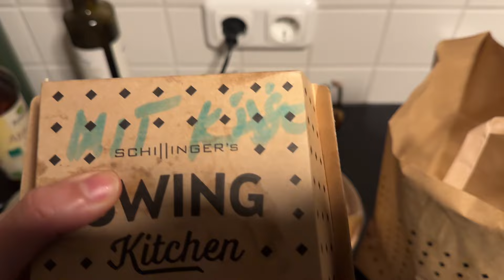VLOG | REALISTIC day of eating & PLANT BASED pantry tour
A realistic day of eating that includes homemade meals, leftovers, and take out vegan burgers & fries!!! I've also given you a sneak into my fridge and pantry. Everything I share with you in my kitchen is my secret to maintaining a plant based diet. Having a strong foundation of ingredients and pantry staples ensures that I'm always ready to whip up something nourishing and delicious to eat. Enjoy this semi chaotic video and let me know what you like to always have stocked up in your pantry!

[about me]
name: jasmine (jazzy)
location: USA and Germany